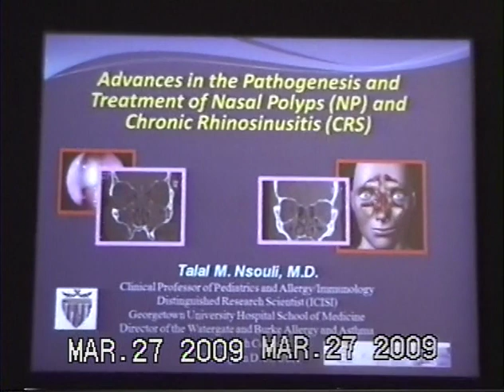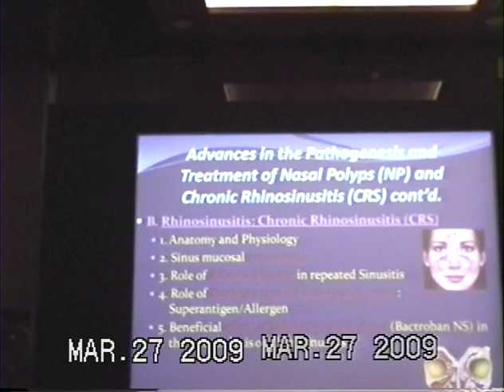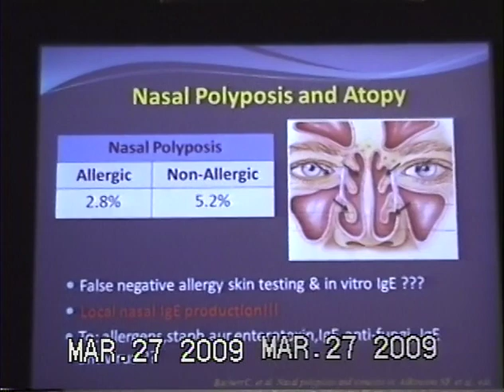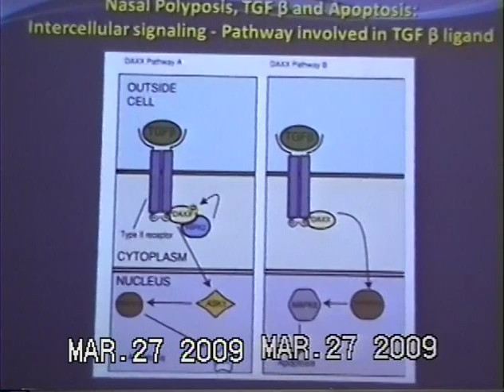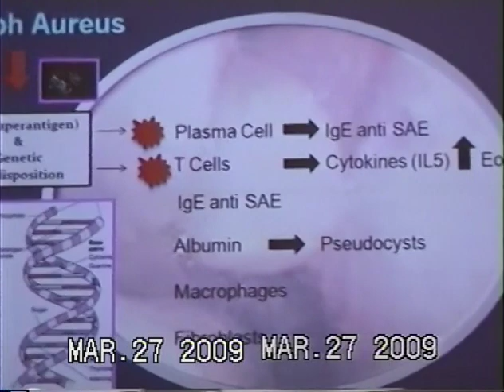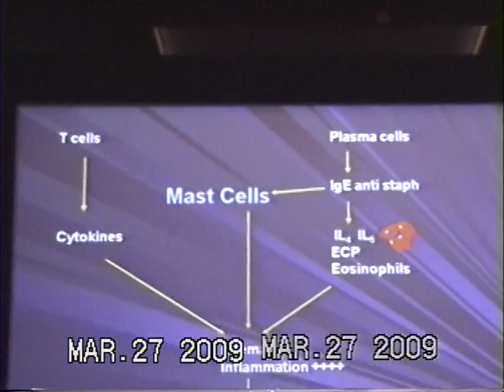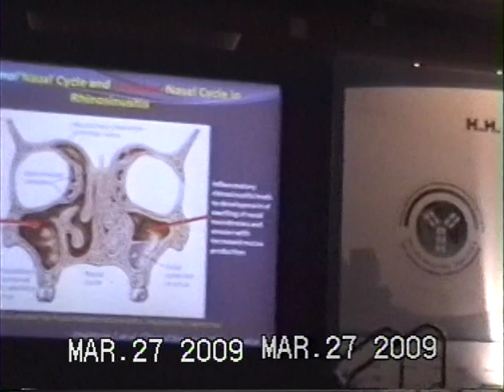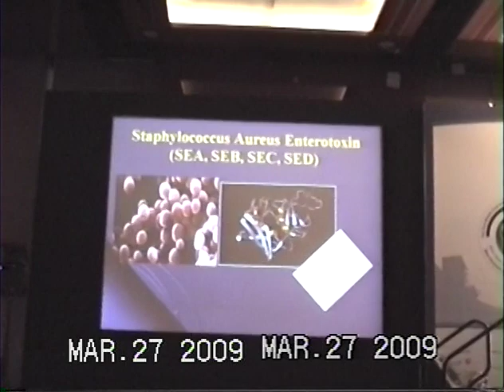Dr. Nsouli lectures: Advances in Allergy and Asthma Treatment | Pt. 1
Advances in the Pathogenesis and Treatment of Nasal Polyps (NP) and Chronic Rhinosinusitis (CRS)

to the MEAAI Congress